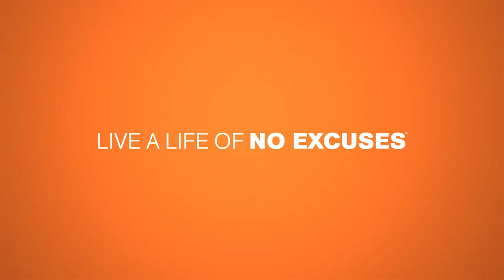NOS - GSP | Get Up Early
Has your wingman given you an excuse for not coming out tonight?
Send your buddy a video-message from GSP to get him out.
You'll have a chance to win a weekend in Vegas with GSP himself-
AKA, your new wingman.

Live a Life of No Excuses™